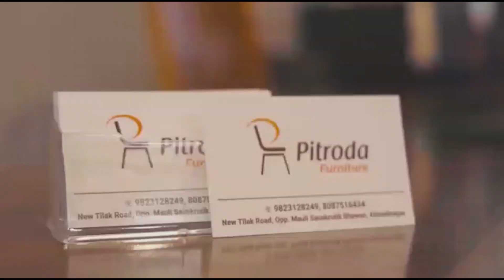भाजप हे ढोंगी हिंदुत्व आहे - विद्या चव्हाण